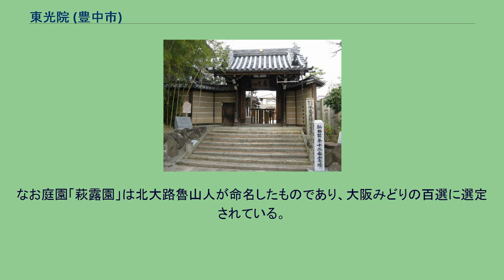東光院 (豊中市)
本堂 東光院（とうこういん）は、大阪府豊中市にある曹洞宗の寺院。
境内の随所に萩が植えられ「萩の寺」とも称され、毎年9月には「萩まつり」が催される。
正岡子規も当寺の萩を賞して句を残し、境内に句碑が立てられている。
奈良時代、中津川南岸の豊崎の地（現・大阪市北区中津、中国街道沿い）は死者を川べりに捨てる所であり、「浜の墓」と呼ばれる場所であった。
天平7年（735年）にこの地を訪れた行基が、人々に日本で初めて火葬の方法を伝授し、自ら薬師如来像を作って付近に生えていた萩を供えたのが当寺の始まりとされている。
その後、人々の浄財により薬師堂が建立された。
以来寺名は薬師堂であったが、延宝9年（1681年）に相模国功雲寺の霊全和尚が入寺して曹洞宗に改め、寺名を東光院に改めた。
その後、衰微していたが、文化年間（1804年 - 1818年）に大坂十人両替の殿村平右衛門と中原庄兵衛の寄進によって、彌天一州禅師が再興した。
これにより「南の四天王寺、北の東光院」と呼ばれるほどに栄えた。
1873年（明治6年）、大阪府西成郡川崎村（現・大阪市北区天満1丁目、造幣局一帯）にあった川崎東照宮が廃社されるのに伴い、東照宮本地堂「瑠璃殿」（現・東照閣仏舎利殿）とその本地仏である徳川家康ゆかりの厄除薬師如来坐像（現・三十三観音堂本尊）、東照宮不動堂の本尊・不動明王を当地に移している。
1903年（明治36年）には玉江橋付近（現・大阪市福島区福島1丁目）にあった豊臣秀吉が天正18年（1590年）に相模国最乗寺から勧請した道了大権現（妙覚道了）を祀る道了堂（小田原藩の寄進で建立）を当地に移している。
箕面有馬電気軌道（現・阪急電鉄）の小林一三に宅地開発されつつある宝塚線沿いに移転して町の核となってくれるよう頼まれ、1914年（大正3年）に別院があった現在地へ移転した。
1973年（昭和48年）に東光院の別院であった浄土宗の谷称院を合併している。
1988年（昭和63年）に交流のあったスリランカの名僧コタヘーネ・ジナランカーラ長老により仏舎利が寄贈されている。
1995年（平成7年）の阪神・淡路大震災で本堂が大破するなどの被害が出たが復興した。
1997年（平成9年）、スリランカのケラニヤ大寺のコルピティ・マヒンダ管長より、同寺の秘宝の仏足石が寄贈された。
また、2000年（平成12年）春、スリランカ仏教徒会議により釈迦如来白仏（ホワイト・ブッダ）像が寄贈された。
後醍醐天皇の菩提を弔うため、南朝の女官たちが制作し、川崎東照宮観音堂の本尊であった十一面観音立像は「こより観音」と通称されている。
1985年（昭和60年）の修理で、法華経の料紙を「こより」にしたものを衣として着せ掛けた全国的にも珍しい仏像であることがわかった。
現在は新西国第12番霊場の本尊。
なお庭園「萩露園」は北大路魯山人が命名したものであり、大阪みどりの百選に選定されている。